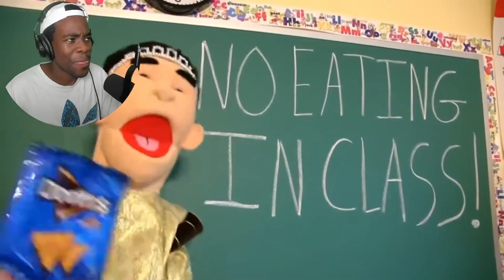SML YTP Jeffy’s Sugar Rush Reaction